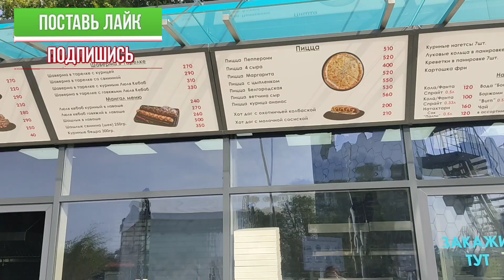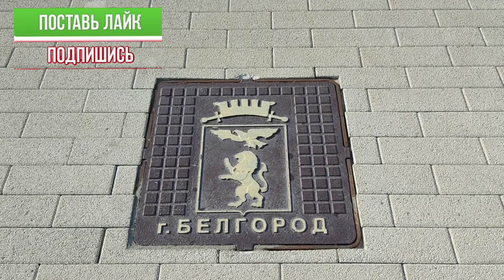Пляж Берега (Белгород)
Хотите помочь →